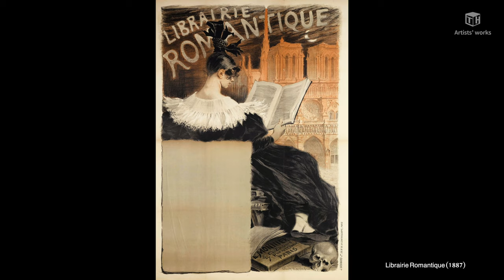[thegallery0]Eugène Grasset/외젠 그라세#Art#artist#artwork#gallery#painting#4k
Eugène Grasset
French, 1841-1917